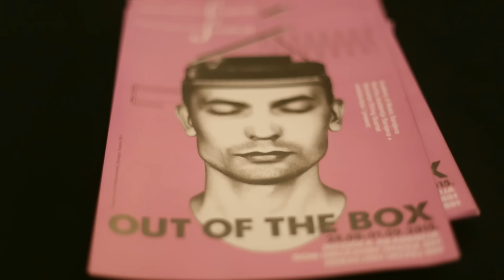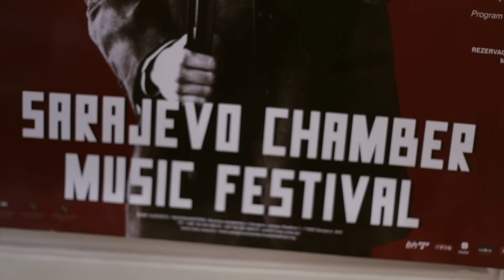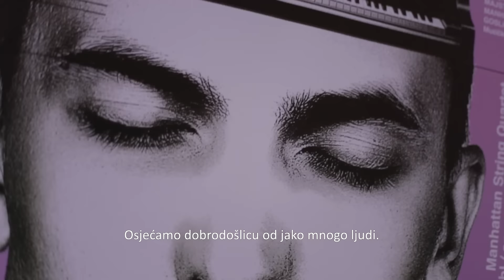RADIO TV EP.2 - Beton fest, Chamber Music Festival, Adi Softić intervju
Radio M opet sa vama u Radio TV-u. U drugoj epizodi smo razgovarali sa društvom na Beton fest i Chamber Music Festivalu i sa Adijem Softićem.